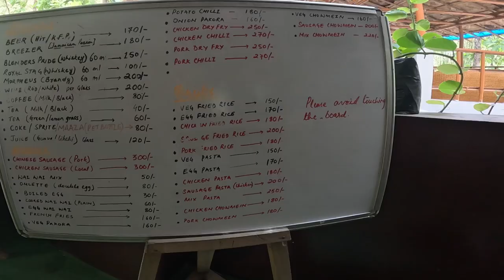River watch resort || swimming pool || GoPro 11 test hogaya || Naresh rai